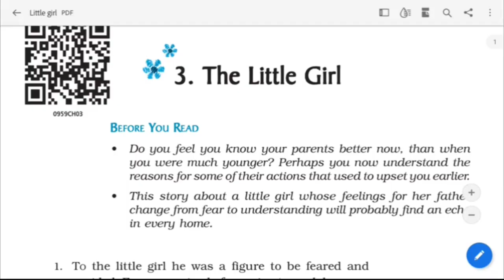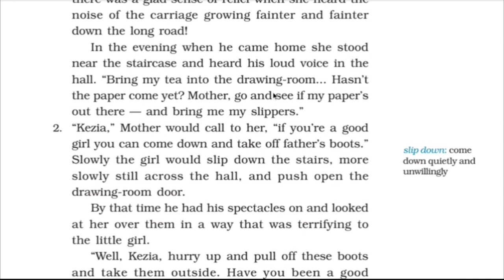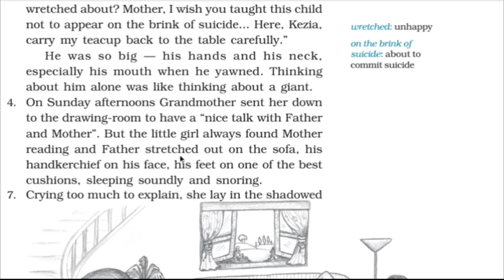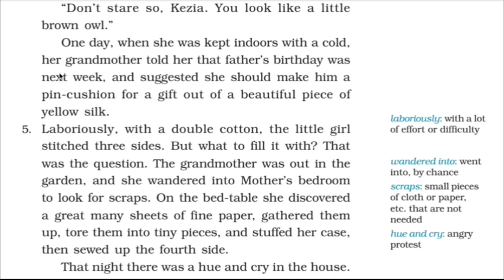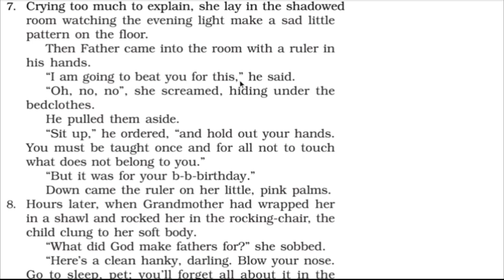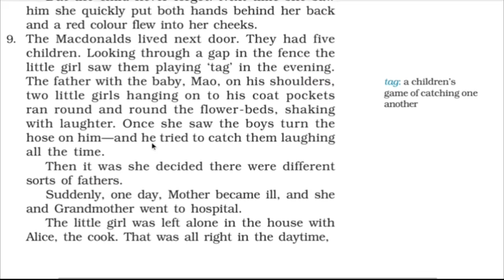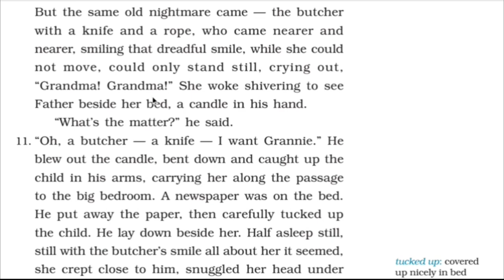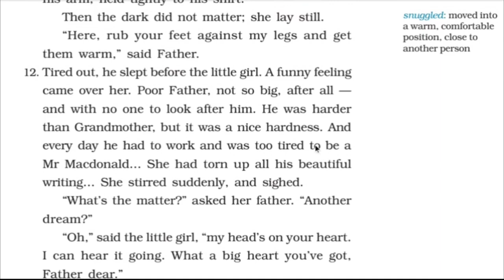The Little Girl | 9th Class English Lessons In Telugu | Unit 3 | CBSE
The story 'The Little Girl' by Katherine Mansfield is about a father daughter relationship. The little girl in the story Kezia is so scared of her father that she hardly meets eyes with him. Eventually she realizes that her father is not as hard hearted as she thinks he is.